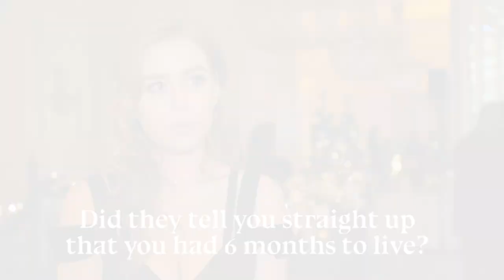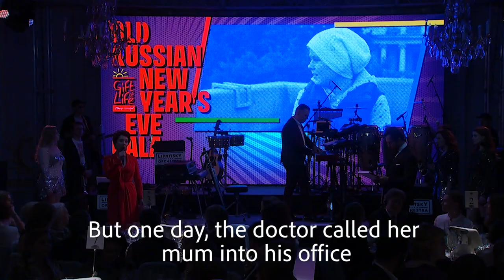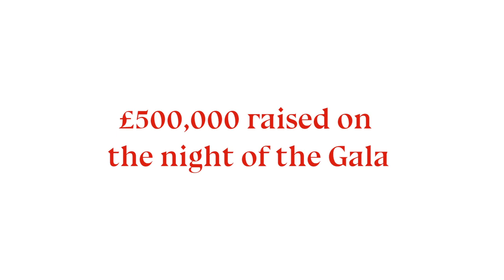Gift of Life Gala 2019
Miracles of the Russian Old New Year: almost £500,000 raised in London for patients of Podari Zhizn and Gift of Life.

On 13 January 2019, the eighth annual Gala of Gift of Life charity took place at Mandarin Oriental Hyde Park, London. During the evening, almost £500,00 was raised for the children, who suffer from oncological diseases in Russian hospitals and need medicines and surgeries.